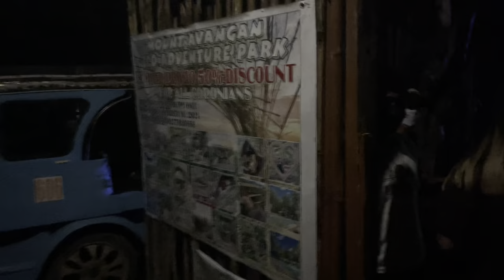Full Moon Party Philippines | Coron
Experiencing the full moon party after the pandemic at Mt. Avangan, Coron, Philippines 🇵🇭